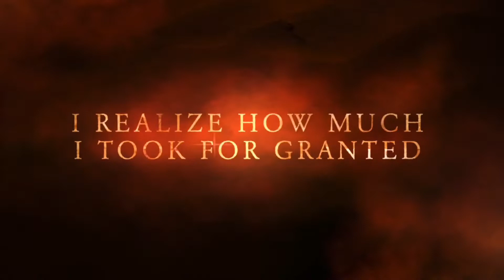Philippine vacation 2018 || DoriesP Vlog